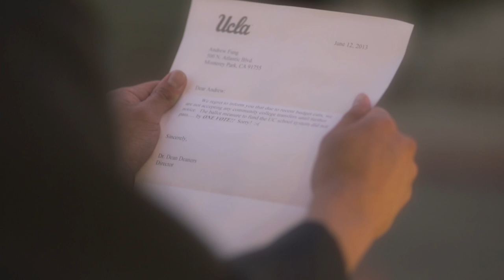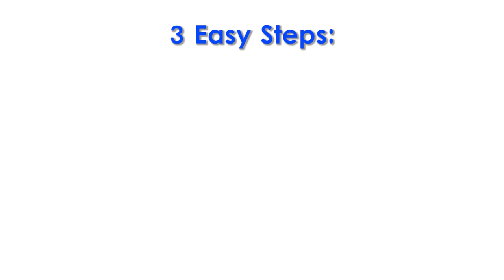Does Your Asian Mom Vote?! (skit)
Actors
Marty McShiester - William Gates
Hot Girl - Cindy Chen

Bao Pham (Editor, Camera Operator)

Location courtesy of Mitchell Ing.

Special thanks to: Taz Ahmed, Joanna Lee, Phil Yu, An Le, Stuart Kwoh, and everyone at the APALC.

626, it's time to get out and vote!